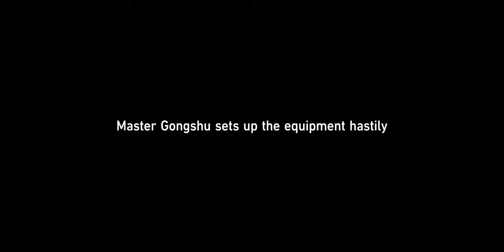[Full Guide] Humming Antlers, Entwined Horns Mission Guide | Honkai Star Rail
Humming Antlers, Entwined Horns is the tenth quest in the Windswept Wanderlust Trailblaze Mission series, set in The Xianzhou Luofu! Humming Antlers, Entwined Horns can be unlocked once you reach Trailblaze Level 34 or above and have completed Wood Sprouts Anew, Fate Tilts Askew mission.

Here is the step by step guide to Humming Antlers, Entwined Horns Quest Guide in Honkai Star Rail by NJMH Gaming:
Quest Walkthrough
1 Enter the Artisan Commission to see what's happening with Qingque, March 7th, and Welt.
2 Talk to Awei to find out what's going on. After talking to him, he'll give you an Artisanship Commission Jade Seal.
3 Use the Artisanship Commission Jade Seal to open the gate to the commission.
4 Head in the Commission and investigate how far the roots have reached. While investigating, you will encounter Awei's teacher, Master Gongshu.
5 Gongshu will become wary of you and will attack you with his Entrance Ingenuity inventions. Defeat him, then talk to him.
6 Follow Master Gongshu until you encounter a Shifting Screen used for teleporting.
7 Use the Luminflux Pyxis to clear out the ambrosia root targets. See the Luminflux Pyxis Puzzle 1 guide here!
8 Use the Shifting Screen to teleport to the Creation Furnace.
9 A cutscene will commence where the Abundant Ebon Deer will emerge from the Ambrosia Tree. During this run, the game won't let you defeat this enemy yet. You will have to run away along with your companions.
10 Roam around to investigate the Artisanship Commission and find the source of the Ebon Deer's rejuvenation.
11 You must find more Ambrosia Tree roots and destroy them using the Luminflux Pyxis. See the Luminflux Pyxis Puzzle 2 guide here!
12 Find the third Ambrosia coil and use Luminflux Pyxis once again to clear it. See how to clear the third Ambrosia coil here!
13 Return to the Creation Furnace and defeat the Abundant Ebon Deer.
14 After you defeat Ebon Deer, Tingyun will text you, about something and that would be the end of the quest!